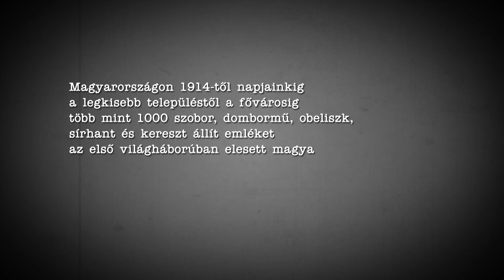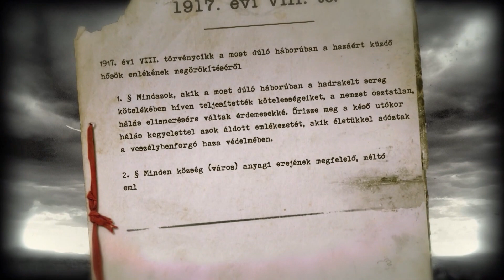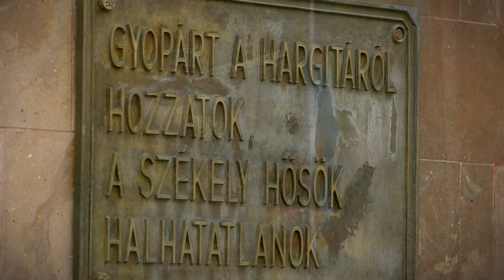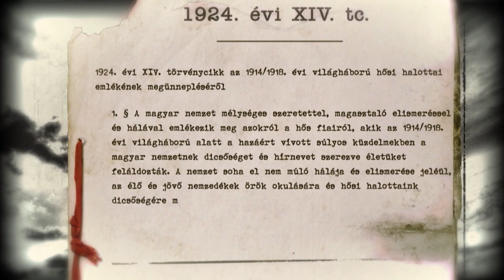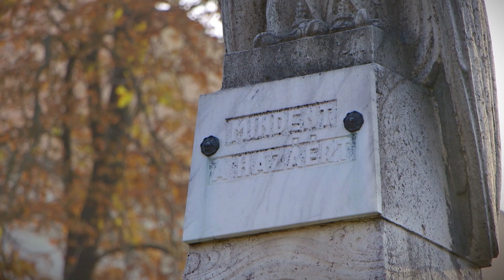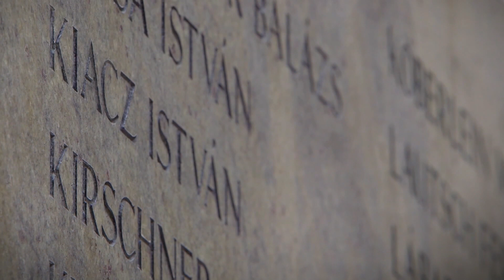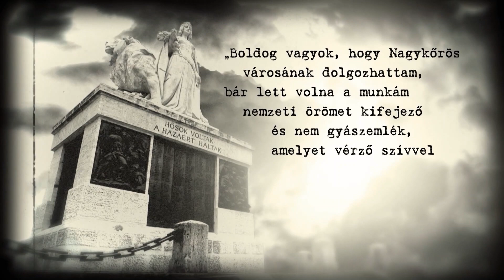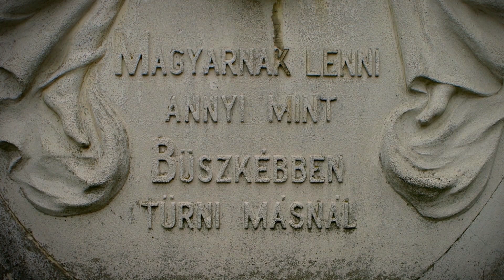Büszkébben tűrni másnál (1. rész)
magyar dokumentumfilm sorozat, 1. rész

„Magyarnak lenni annyi, mint büszkébben tűrni másnál!” – A felirat a gödöllői Grassalkovich kastély melletti parkban álló I. világháborús emlékmű talapzatán olvasható.

Emléktáblák az ország szinte valamennyi (szám szerint 3154) településén található, a köztéri szobrok száma azonban alig haladja meg az ötszázat. Pedig már az első világháború alatt, 1917-ben törvényben rendelkeztek az emlékhelyek állításról. Az emlékhelyek kialakítása több hullámban történt. A trianoni veszteségek után a '20-as évek elején kezdődtek el a szoborállítások. Majd 1934-től vált fontossá a magyar hősökre való emlékezés.

A második világháborút a rombolás ideje követte. Több mint 100 emlékművet semmisítettek meg. Változást az 1989-es rendszerváltás hozott, újra állították a világháborús szobrokat.